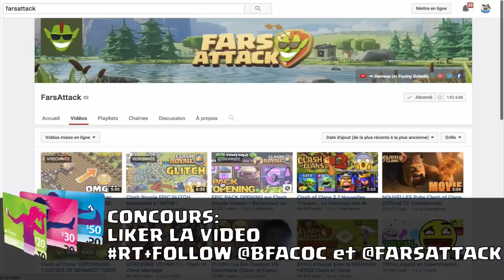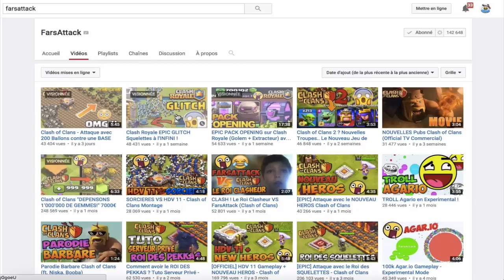Idée de Troupe sur Clash of Clans Le Prince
Nouvelle vidéo Clash of Clans sur la Prochaine Troupe de la Mise à Jour ! Le Prince !

Nouvelle Troupe Clash of Clans Le Prince BFA Farsattack